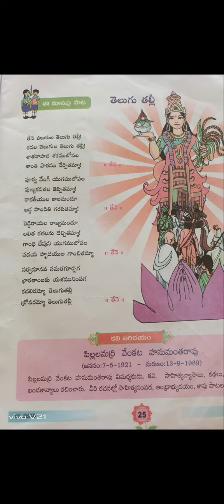ఈ మాసపు పాట /నాలుగవ తరగతి/తేనె పలుకుల తెలుగు తల్లి